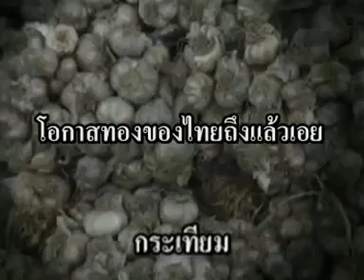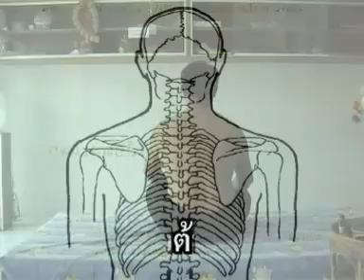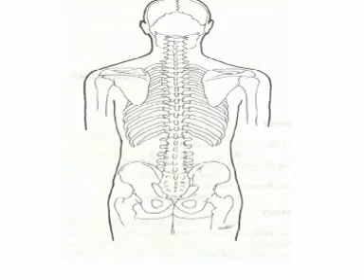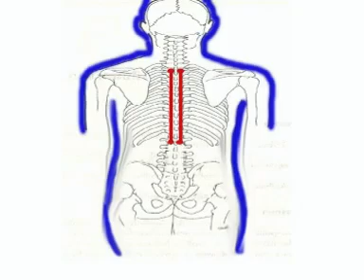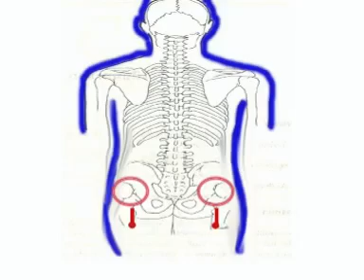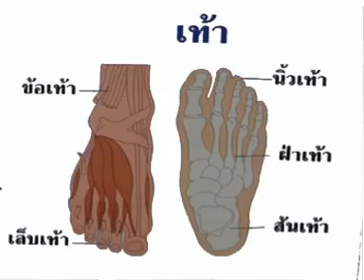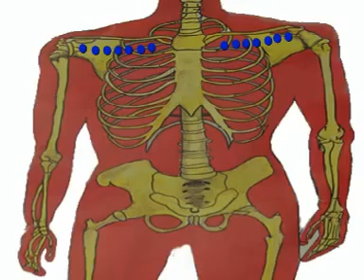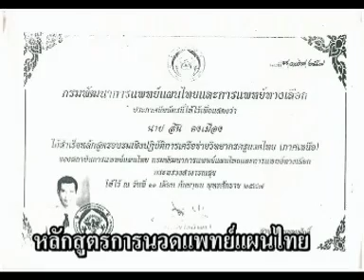นวดตอกเส้น อ สิน 2